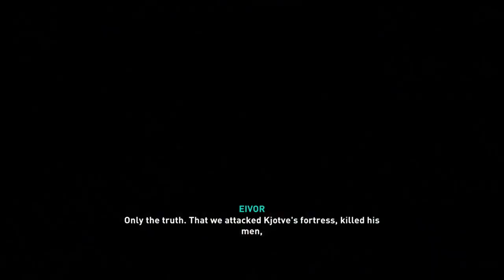Raid & Pillage | Assassin's Creed Valhalla | Ep 2 | Crazy Town Gaming